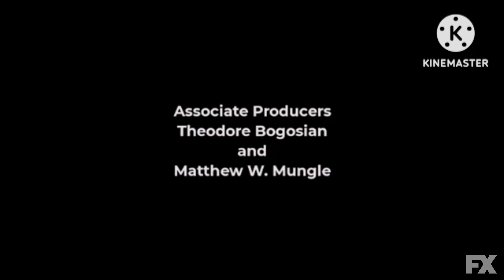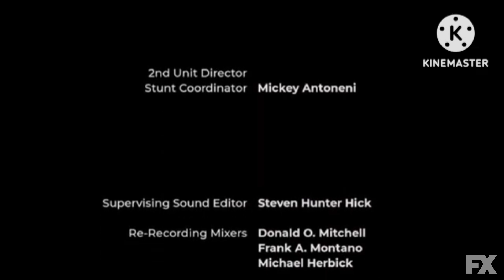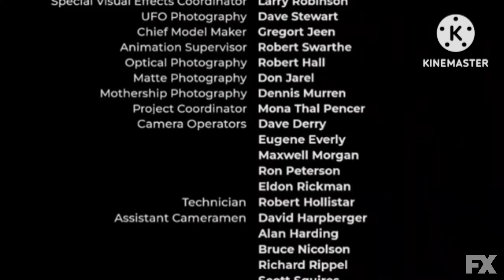The Roblox Movie Last Guest End Credits (FX 2018)